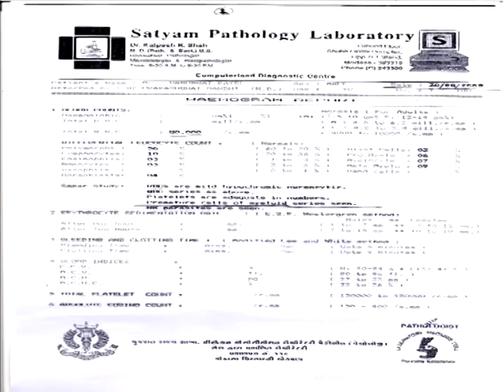Divine Noni User Experience - Noni Search 2009 National Symposium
Divine Noni is committed to creating a World of Wellness in which everyone is Healthy, Happy, and Wealthy.

Noni is a fruit from the plant Morinda citrifolia L. This fruit has its origin rooted in India. This fruit is known as ‘Ayushka’ in Sanskrit meaning “Elixir of Life”. This fruit contains more than 200 micro-nutrients, essential vitamins, minerals, amino acids, antioxidants, alkaloids, fatty acids, etc. Noni fruit has detoxifying and rejuvenating properties. Noni fruit has proved to be a powerful health enhancer.